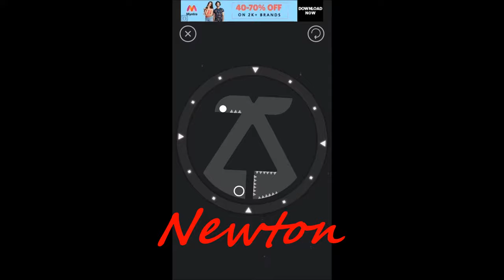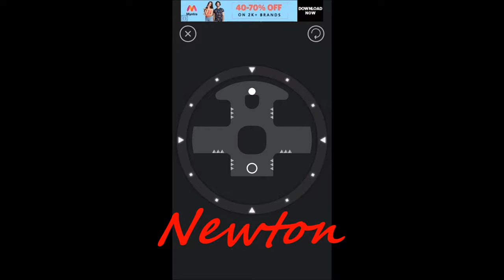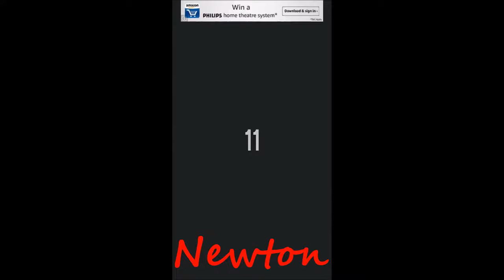Best 2 Android games under 50MB released on 28 October 2017 - 1080P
Hi Guys, everyday developers upload immence games and applications
People never find a right game from this ocean
This video helps you to get a desired game
Everyday you can get a fresh game with my choice
These games are finalized after verifying 100+ games everyday
You can go to the below link to download the game